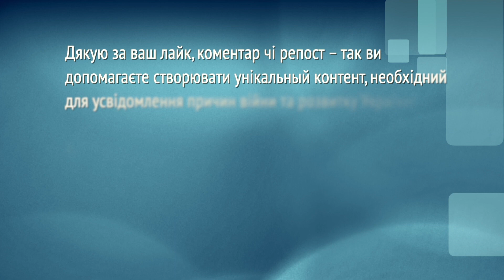Після розпаду РФ якість життя всіх народів Постросії покращиться. Саха буде жити як Катар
Цей канал є неприбутковим. Пожертви на утримання:
💳 Монобанк 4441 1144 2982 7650 (Володимир С.).